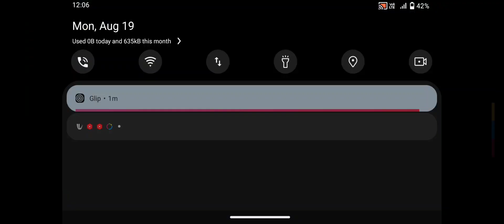August 19, 2024